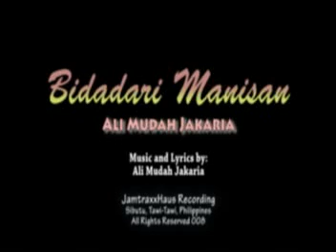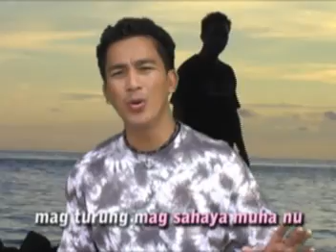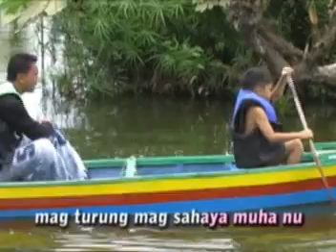Bidadari Manisan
sang by Gypsy Sons feat Bong Jackaria